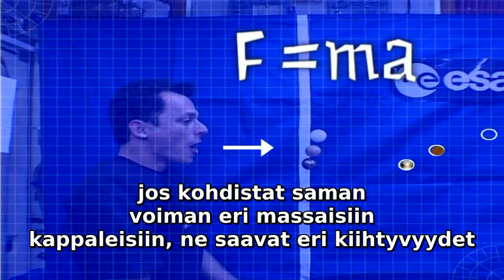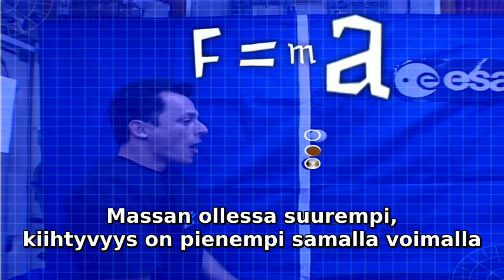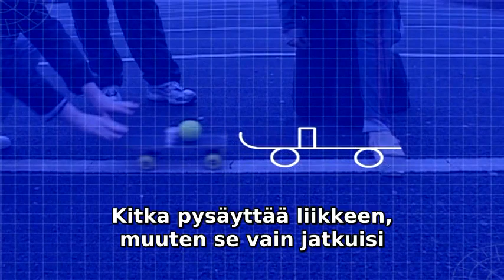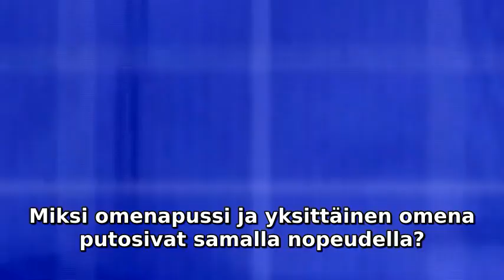Newton avaruudessa osa 2 (3)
Euroopan avaruusjärjestö ESA:n tekemä opetusvideo Newtonin lait, osa 2/3

Videosta on jaettu DVD painostakin (myös suomeksi), mutta enpä ole löytänyt.

Tässä itse tekstittämäni versio.